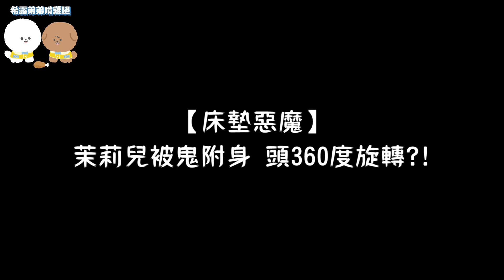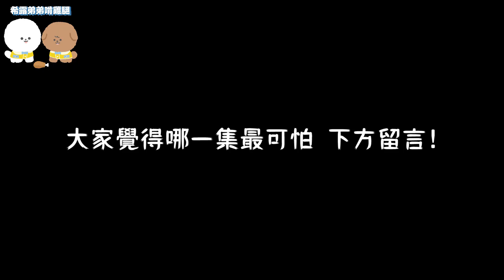【都市傳說】四個膽小狗英雄真實的恐怖靈異傳說 茉莉兒竟早已意外身亡？！【希露弟弟啃雞腿】比熊 貴賓 Bichon Frise Poodle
今天要看的是膽小狗英雄真實發生的恐怖傳說!
原來故事中的茉莉兒和奧提斯早在第一季就死了？！
某集茉莉兒遭鬼魂附身，最後頭還360度旋轉斷頭身亡？！

大家有看過或聽過關於膽小狗英雄的都市傳說嗎
歡迎下方留言分享！

上一部影片:
【都市傳說】三個台灣海邊真實發生的恐怖靈異事件

🎉想寄東西給希露弟弟👇🏻
105台北市松山區八德路三段34號15樓 CAPSULE -希露弟弟啃雞腿收

拍攝設備: SONY RX100M5 + SONY A7C